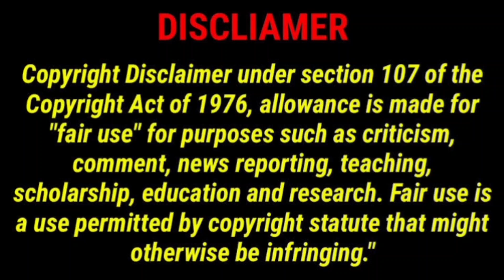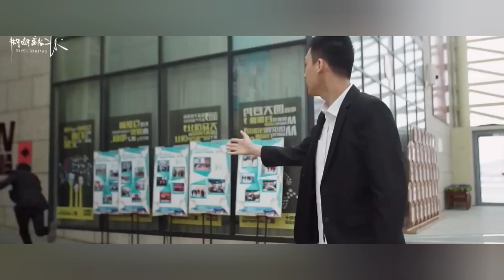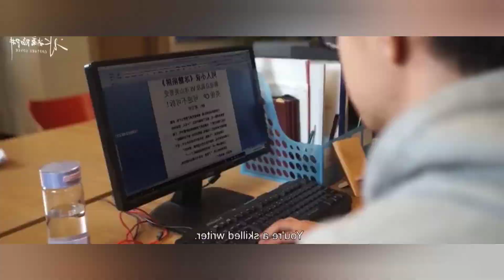Office Chair man loves Office manager.😉😜😜😘Bl thai movie tamil explanation